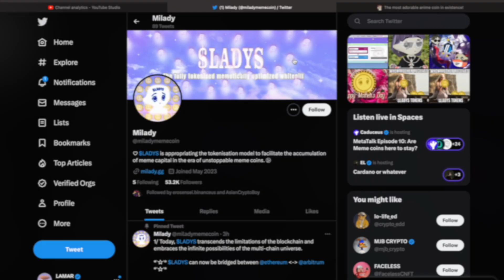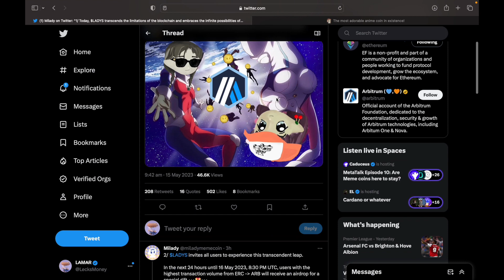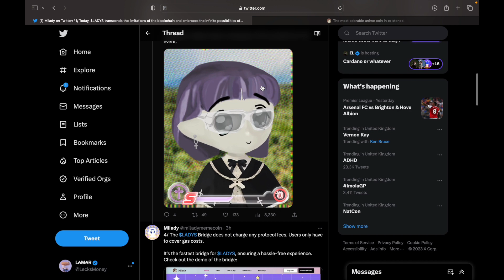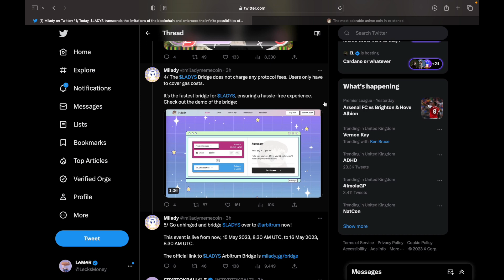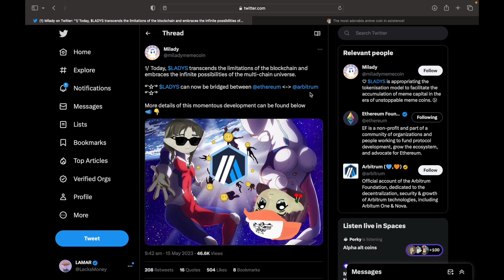MILADY MEME COIN token bridge PUMPS the price!! *Get the NFT AIRDROP before it is too late!*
In today's video we jump into the Milady token burn and NFT Airdrop.